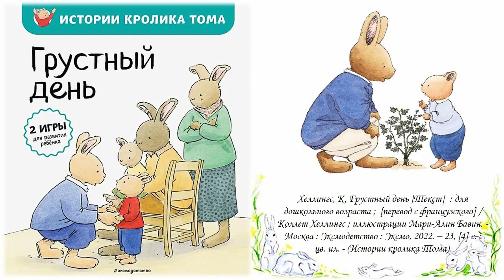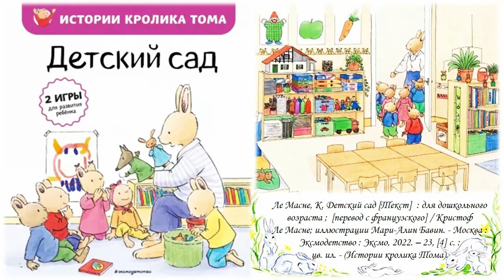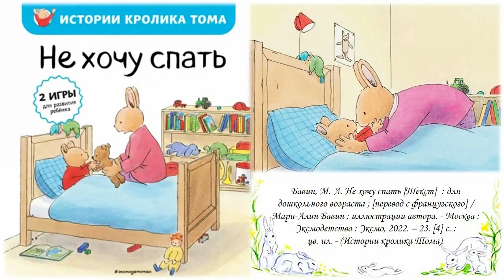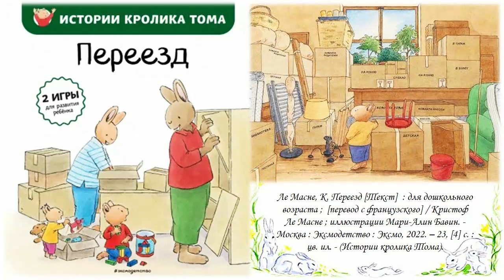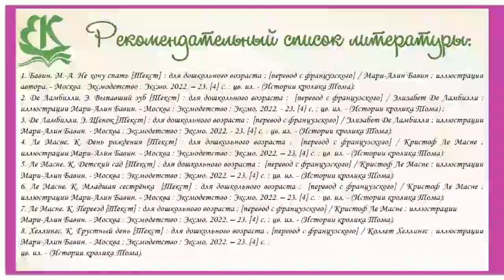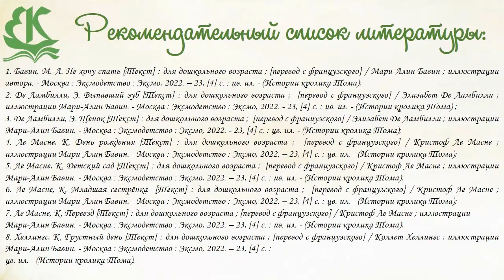Читайте и играйте вместе с Томом!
Городская детская библиотека № 1 им. Е. С. Коковина представляет развивающие книги из серии «Истории кролика Тома» и предлагает выполнить несколько игровых упражнений.